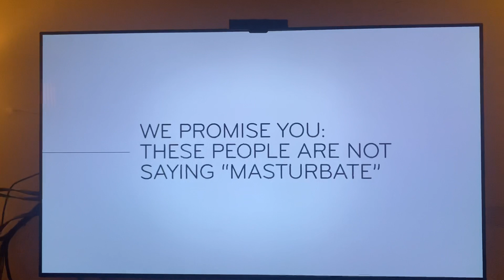27 July 2020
John Oliver Mask Debate Masterbate